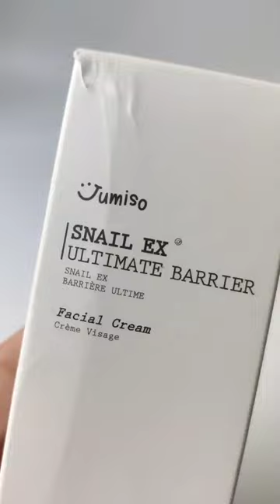Jumiso Snail ex ultimate barrier facial cream unboxing - Kbeauty lightweight snail moisturizer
Jumiso Snail ex ultimate barrier facial cream unboxing

🐌 Lightweight cream with a slimy texture. I always can't get my head around 'slimy but not sticky', how is that possible? But after trying the mini cosrx snail essence and also doing this unboxing, somehow I am impressed with how they make the slimy things not sticky 😂

🐌 Contains 85% snail secretion filtrate, glycerin, tocopherol a.k.a vitamin E, adenosine and allantoin that is good for soothing, this cream will be suitable for all skin types.

Excited to try this one tonight

Check my current skincare routine and my top 10 products for each category on this

Where to buy authentic Korean skincare?